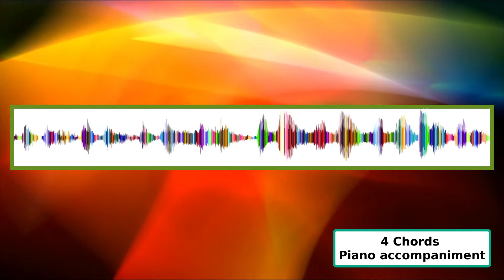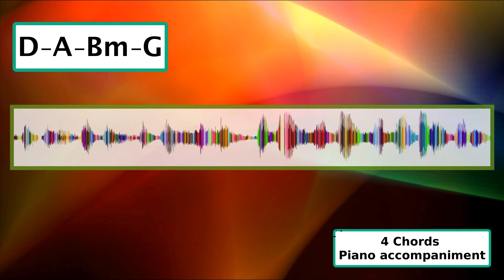4 Chords Piano Accompaniment, D-A-Bm-G: MUSIC CLASS ACTIVITY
This is my 4 Chords Piano Accompaniment using D, A, Bm, and G. Just play around with it, I also changed the order of the chords in some parts. Feel free to use this for your performance, improvisation practice, and music class activity.